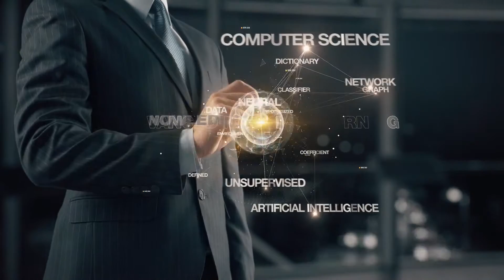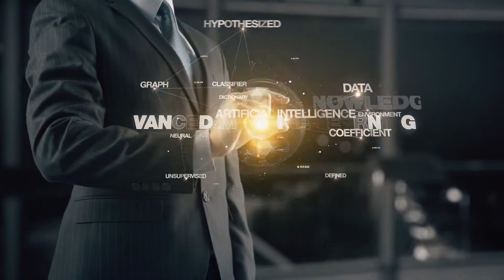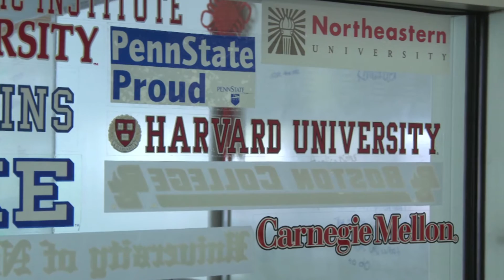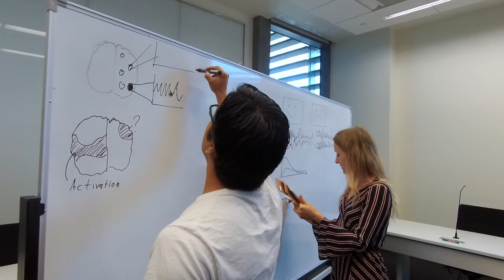KAUST Computer Science Program Welcome Video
The Computer Science (CS) program trains students to create computational infrastructure and apply computational methods to a variety of areas. CS offers six tracks, each of which leads to a frontier of computing: Artificial Intelligence, Computer Systems, High Performance Computing, Theoretical Computer Science, Visual Computing, and Computational Biosciences.

Computational Bioscience Research Center
CBRC aims to advance life sciences by developing innovative methods, systems and resources for targeted knowledge discovery from biological data. The center aims at solving the methodological and practical challenges linked to extracting useful information from Big Data in Biomedicine and Biotechnology. The center focuses on machine learning and high performance computing for efficient knowledge-, data- and text-mining. Computational approaches are integrated with experimental approaches for data generation and validation. Applications are in human health and Biotechnology.

Extreme Computing Research Center
Algorithms and Applications for Emerging Architectures
Computational simulation is a third modality for scientific discovery, engineering design, and decision support, having emerged from six decades of algorithmic and hardware development with the resolution capabilities and the culture of reproducibility necessary to stand alongside theoretical and experimental approaches.​
Since 1988, as measured by the Gordon Bell Prize, simulation has improved by more than a factor of a million in performance (from Gigaflop/s to many Petaflop/s) and by nearly a factor of a million in price/performance (from over 2.5MperdeliveredGigaflop/stoapproximately 5 per Gigaflop/s, in the form of GPUs). However, because of new architectural stresses, extreme simulation now stands at a crossroads; this drives the research agenda of the ECRC.​​​​